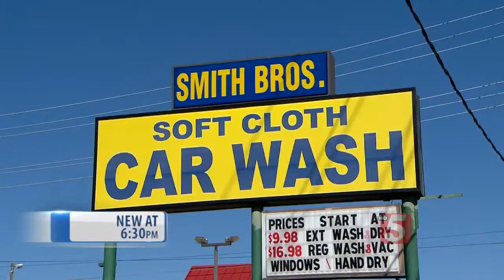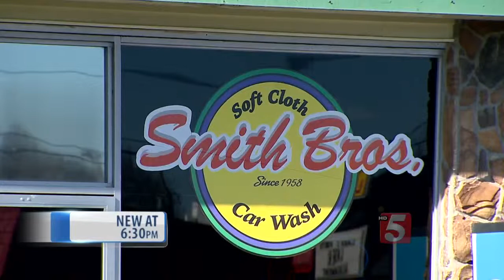Woman Says Her Car Was Stolen From Car Wash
Stephanie Butts is a working single mother who decided a break in the weather Saturday was a good time to get maintenance done on her car, including getting it washed.